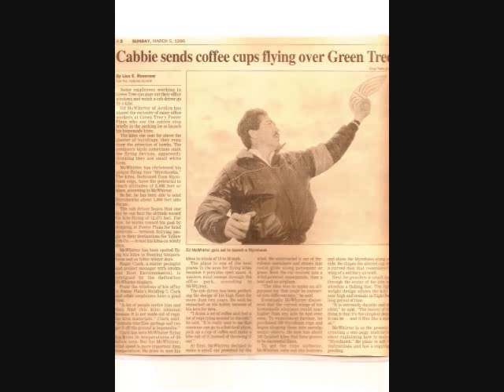STYROWING FISHING KITE 42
STYROWING...FED'S DEADLIEST KITE AGAINST HEALTHY AMERICANS IS "BRAIN DEATH" (VIA HYPERVENTILATION)!

Simply put, the use of an endotracheal tube silences a healthy patient, followed by immobilization of the healthy patient (via forced hyperventilation)...
The above procedure creates the appearance of brain death, in a viable (if not healthy), fully conscious "patient" (who is then harvested of their organs, for profit and/or depopulation of another IRS-defined "useless eater")...
We, the undersigned Americans, ask the President Of The United States Of America, to do whatever is necessary to end the sealing of any medical records, from a patient's family or representative (at any time, or for any reason, whatsoever)...
We also ask that it be made impossible, to destroy any medical records of any American Citizen (at any time, or for any reason, whatsoever), forever and ever (until the end of time)...
My wife (Rita Joanne Conley) was medically depopulated (in Pittsburgh Pa), on 9/10/11 (via the above scam)...
Americans are now at a crossroads...We can sign this petition (which is the only way to stop this practice), or many (perhaps most) of U.S. will relive my wife's death!
Yours truly,
Edward Howard McWhirter (Rita's husband)

The Magic of Hyperventilation

An incident occurring during the first few weeks I started my career in anesthesia made a deep impression upon me.

It was the beginning of 1977, and I had just started an anesthesiology residency in the Fremantle Hospital in Western Australia. Everything was new and unfamiliar. I asked the anesthesiologist standing next to me, why the patient who was undergoing an operation under general anesthesia was sweating so profusely. His reaction surprised me, and was one I never forgot. He grabbed the anesthetic chart, began fanning the patient and himself, and remarked: “Warm isn’t it?”

It was not warm in the operating theater. The patient was simply inadequately anesthetized using the then popular Liverpool technique of anesthesia. The Liverpool technique of anesthesia was first described by Thomas Cecil Gray during 1952. It consists of the now standard method of using separate drugs to provide analgesia, muscle relaxation, and unconsciousness, while mechanically ventilating the patients with a respirator to prevent hypoxia (Gray 1952). Subsequent studies revealed that anesthetic drug dosages could be further reduced by mechanically hyperventilating patients under general anesthesia (Dundee 1952, McAleavy 1961). This latter effect is but one of the several fascinating effects of hyperventilation on the human body. In fact, hyperventilation exerts so many effects upon the body relevant to anesthesia and the functioning of the brain, that it deserves a separate discussion. So what is hyperventilation? But first, what is the role of carbon dioxide in the body?